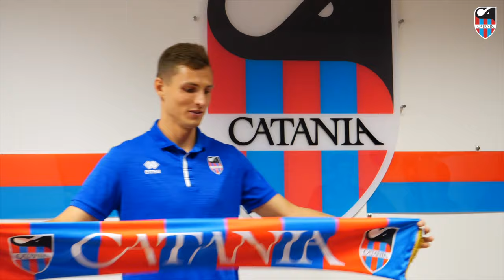🎙️ Le prime parole di Edgaras Dubickas in rossazzurro